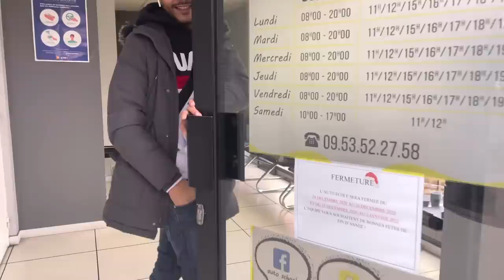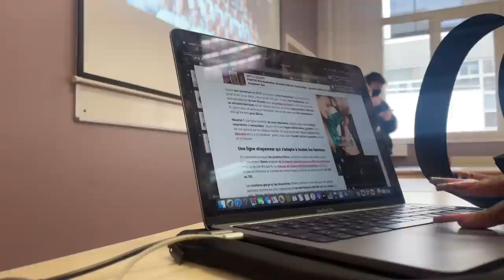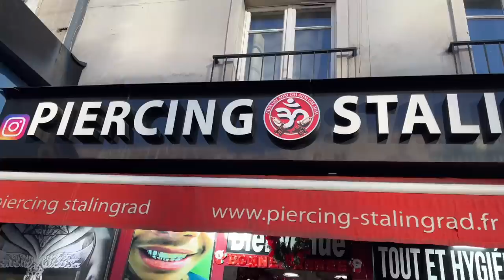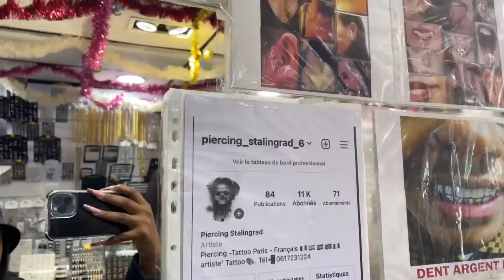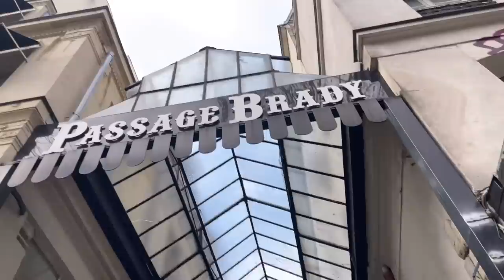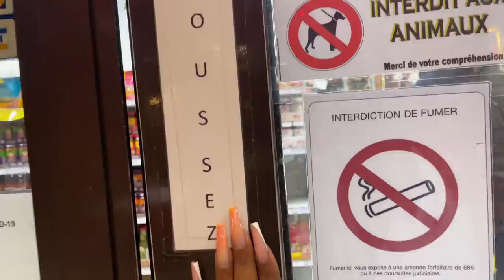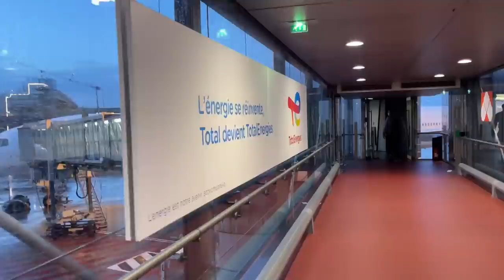VLOG ´ LIA 1 : PERMIS, ÉCOLE, PIERCING. ✨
HELLLOOOOOO ♥️
Vous m’avez tellement manqué, je suis de retour ( j’espère pour de bons cette fois 💀 )

￼ 🔻TU VEUX ME SUIVRE SUR LES RÉSEAUX ? 🔻

🔻 LES ADRESSES 🔻

- ACHAT PIERCING : 87 PASSAGE BRADY 75010 PARIS

- FATOU : MA COIFFEUSE 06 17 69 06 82